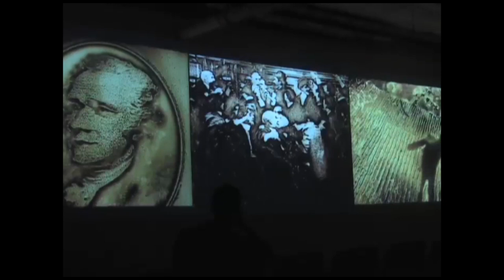American Falls - Philip Solomon at ARTSPACE at Untitled 2008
American Falls by Philip Solomon
2008
ARTSPACE at Untitled

Philip Solomon is an internationally recognized experimental filmmaker and a Professor of Film Studies at the University of Colorado, where he has been teaching since 1991. His video installation at ARTSPACE at Untitled is titled American Falls and he will be presenting an abbreviated 3-screen preview in Oklahoma before opening the film in the rotunda at the Corcoran Gallery of Art in Washington, D.C. in 2009. American Falls is a six-channel digital installation “cine-mural” of the 20th century that is both a celebration of the “American Dream” and a lament for where it has gone. The installation will contrast American optimism with the inevitable inequalities, failures, and disappointments of the American Dream. Using optical printing and chemical techniques, Solomon will give the film a gold plated organic texture with a three-dimensional quality that alternately allows iconic images to emerge and submerge on the film.

“My project, American Falls, is ultimately one of great hope, stemming from a life-long love for this American experiment of ours that seemed so vivid to me during my television-infused childhood; but it is also necessitated by my deepest concern for its present and future directions,” Solomon says.